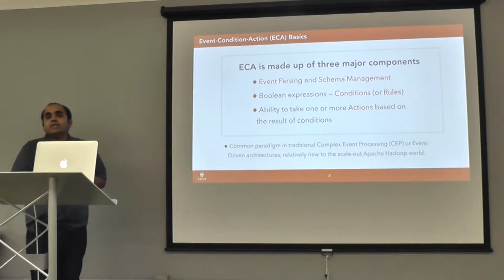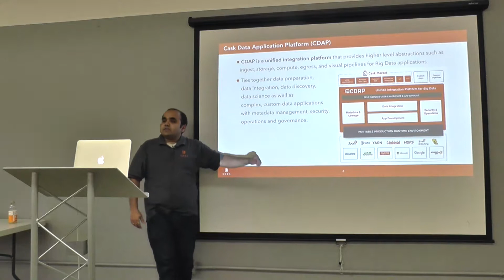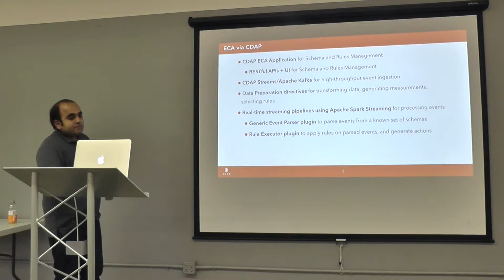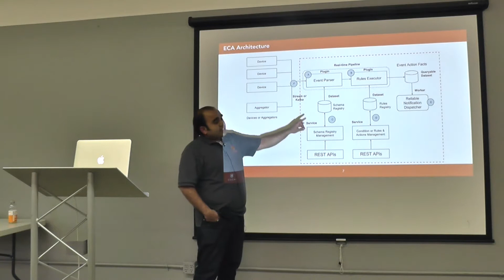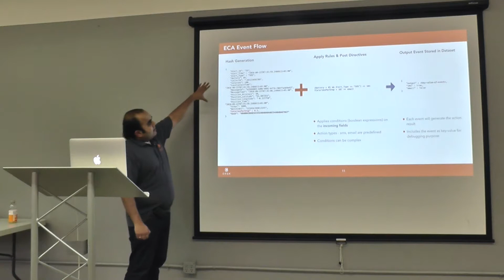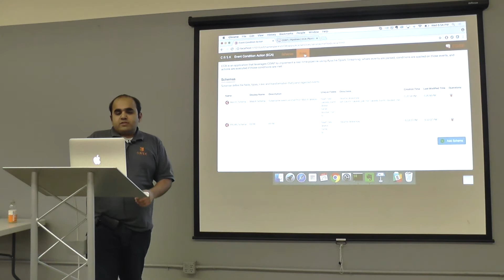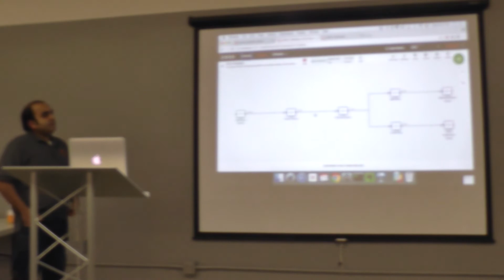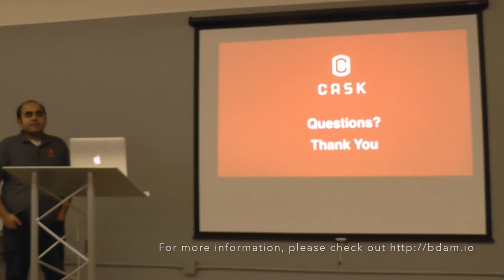BDAM: Building an ECA Rules Engine for IoT with CDAP, by Bhooshan Mogal, Cask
Speaker: Bhooshan Mogal, Cask
Big Data Applications Meetup, 03/29/2017

About the talk:

Event-condition-action (ECA) rules, where actions are triggered by events, under specific conditions, are the basis of many IoT use cases. In this talk, Bhooshan will explain the fundamentals of a Apache Hadoop-based ECA framework. The framework allows continuous ingestion of any kind of data e.g. from device sensors. It contains a dynamic, distributable rules engine, which can apply rules upon incoming data in real-time. Users can then take actions (which are pluggable) upon applying these rules. Bhooshan will demonstrate Cask's solution, which leverages Spark Streaming as the real-time engine and offers REST API’s for easily building custom applications. His demo will also show how to send events into the system, create rules easily and code-free, execute rules, and send notifications.